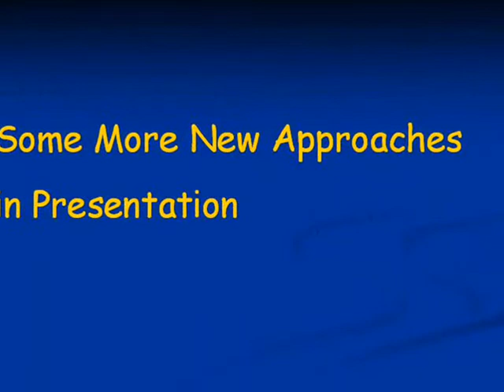Renegade Art Presents Palm Frond Art for the Masses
The Latest in Palm Frond Art from Victor Roman - with new approaches for Halloween/gothic and Lounge/ bar - as well as the forever favorite of tiki, beach themes - I will go under the new name of ," Renegade Art" - sort of a blanket name to cover these themes and many others in the works and upcoming. Thank You